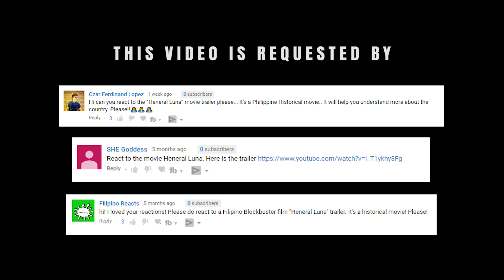Indonesians React To Heneral Luna (Filipino Epic War/History Movie)